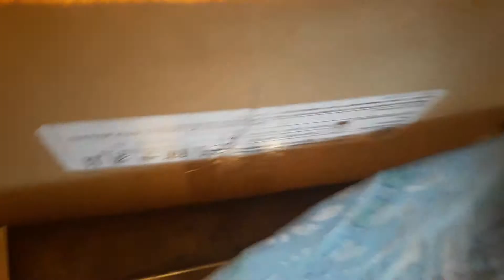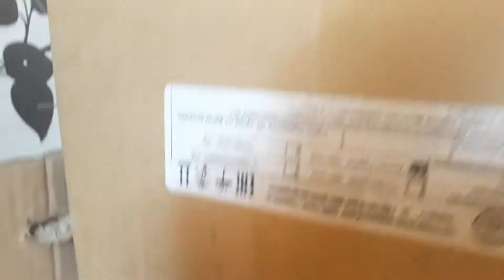Инкубатор ручной работы имеет место быть!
Снято 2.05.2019. Оговорка в записи видео.ЛПХ Титус. Посёлок Кучугуры.